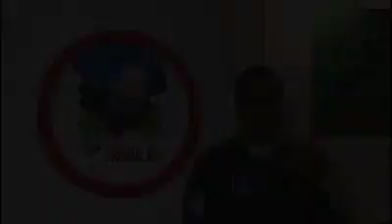Vuelo a la Base Belgrano II